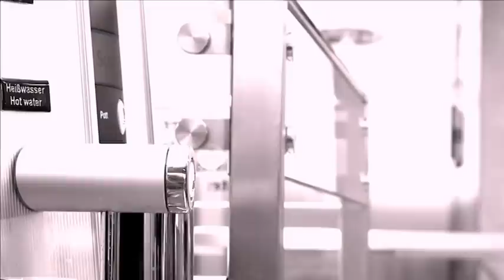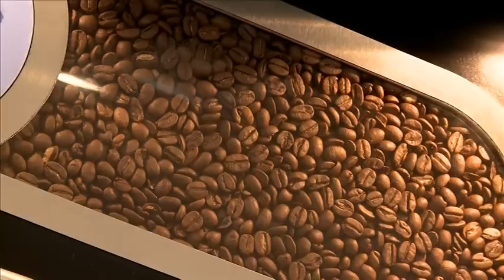Fachkraft für Automatenservice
Film zum Ausbildungsberuf Fachkraft für Automatenservice